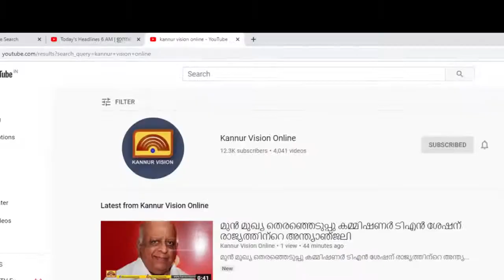പയ്യാമ്പലം, ചൂട്ടാട് ബീച്ചുകളിൽ അഡ്വെഞ്ചർ ടൂറിസവുമായി ഡി ടി പി സി